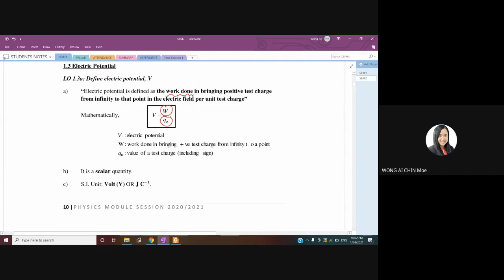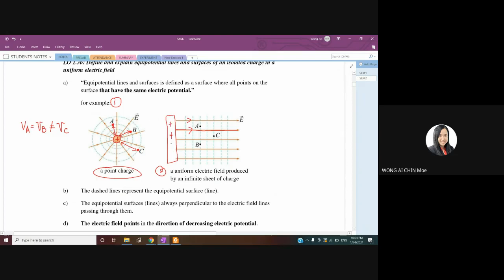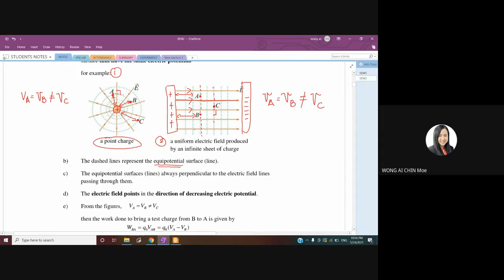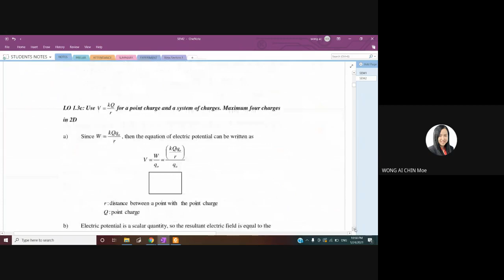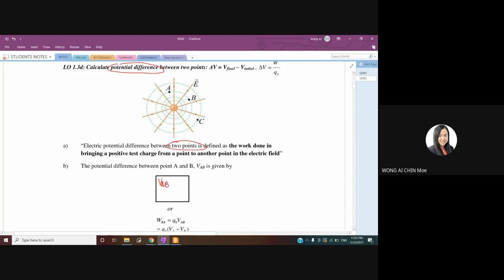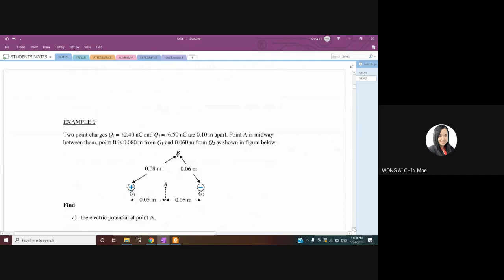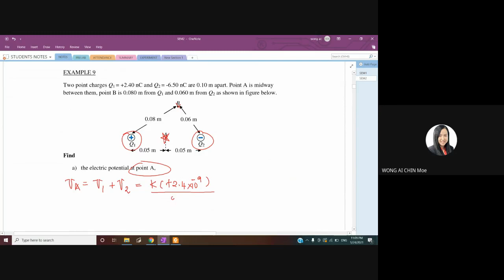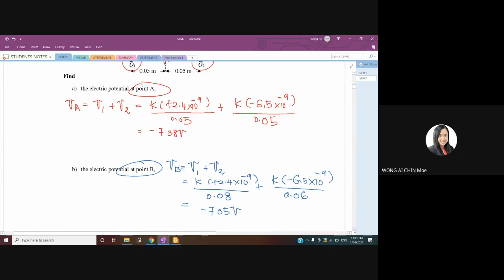PHYSICS MATRICULATION || 1.3_ELECTRIC POTENTIAL